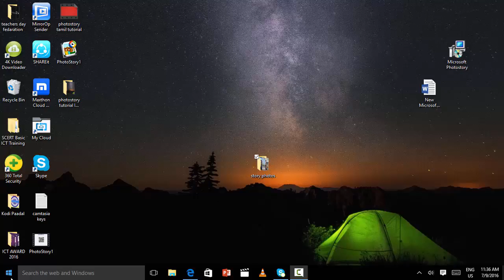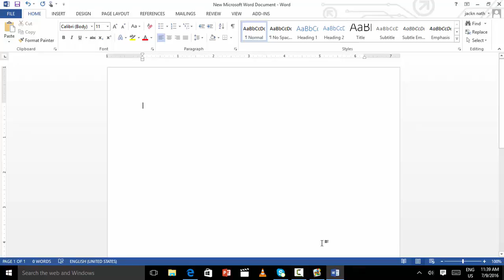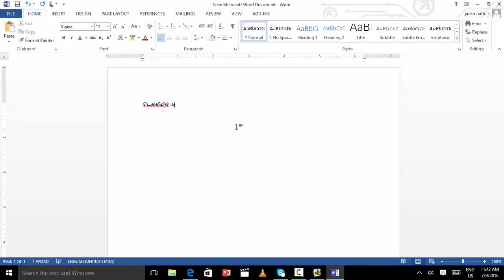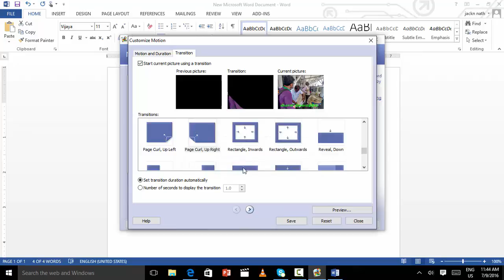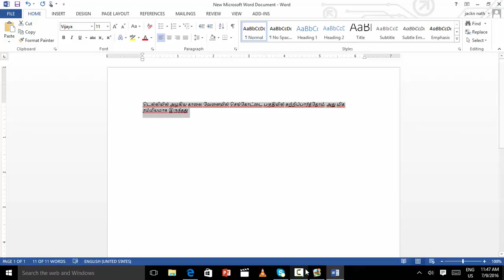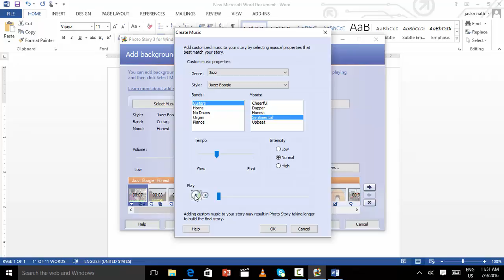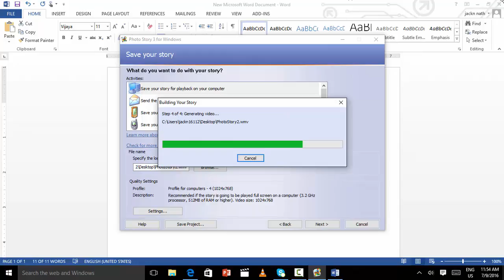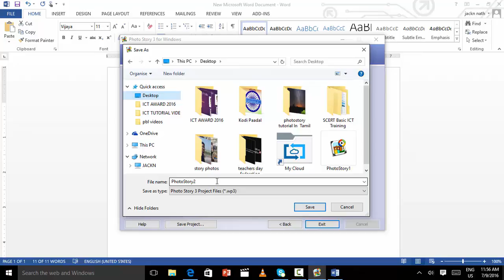enhance tutorial for photostory in Tamil